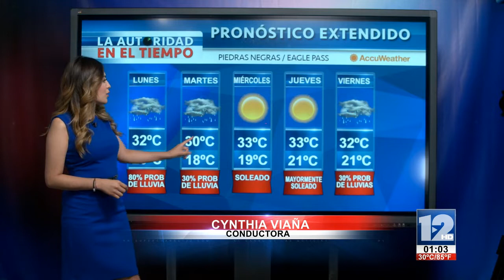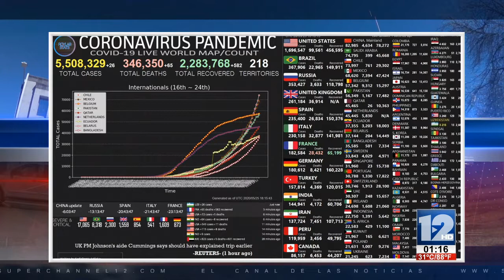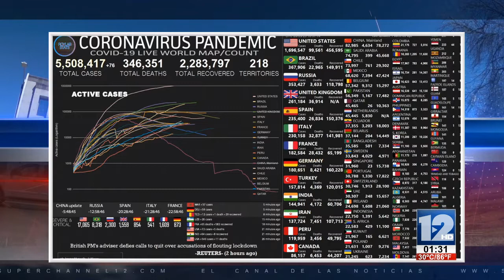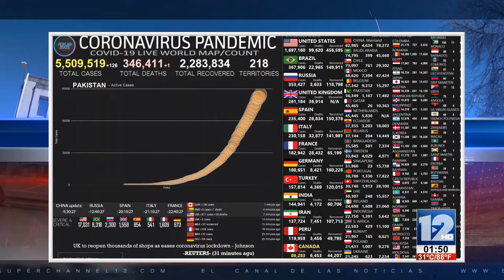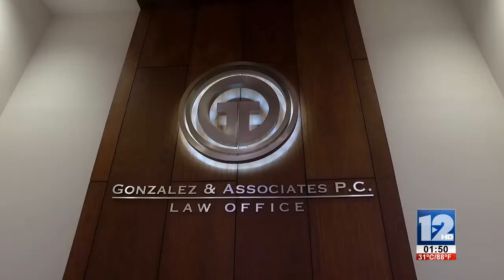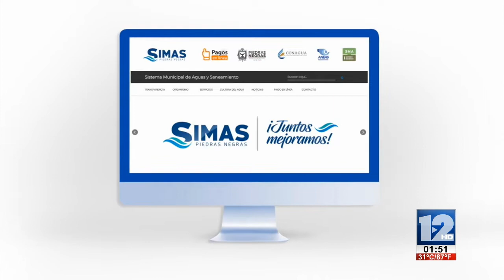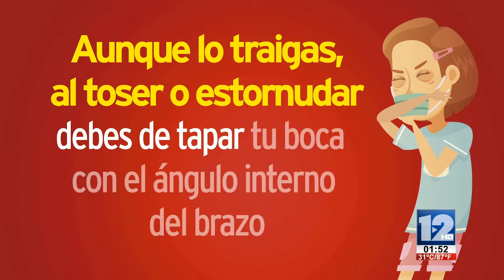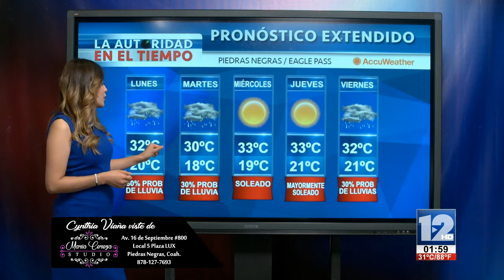TELEZÓCALO VESPERTINO│25 DE MAYO DE 2020